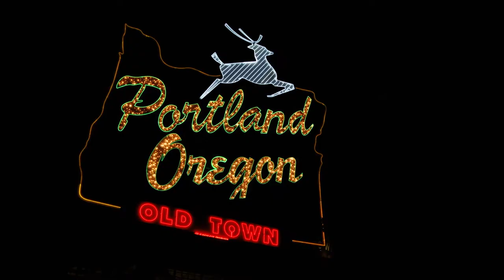Johnny Boyd - "So Many Pretty Women" LIVE in Portland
Johnny Boyd and His Genuine Gentlemen Band perform the rambunctious "So Many Pretty Women" in Portland, OR.